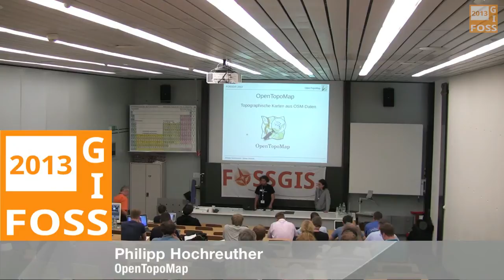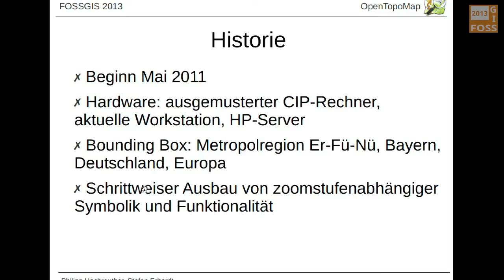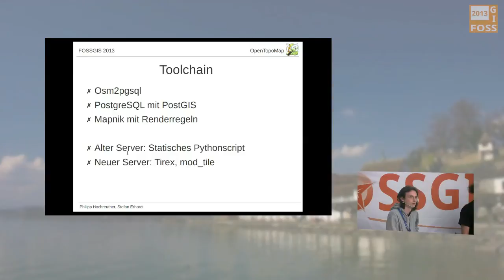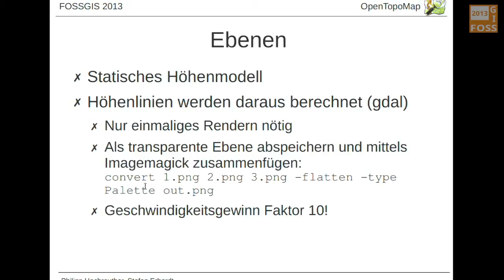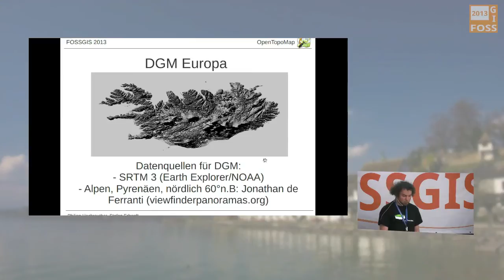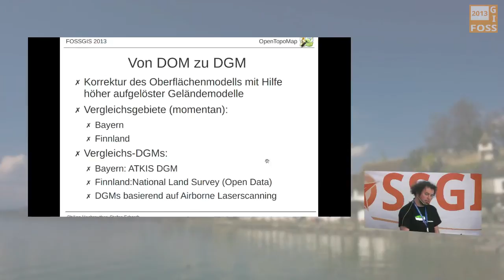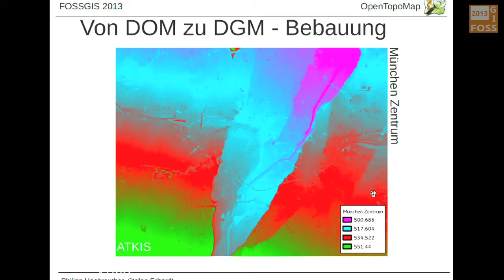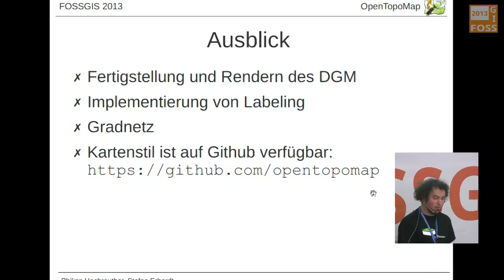2013 - Philipp Hochreuther: OpenTopoMap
topographische Karten aus OpenStreetMap

Das Projekt OpenTopoMap stellt eine Karte aus den Daten der OpenStreetMap zur Verfügung, welche sich am Stil der amtlichen topographischen Karten der deutschen Landesvermessung orientiert. Eine Verfügbarkeit für ganz Europa ist angestrebt.
OSM-Daten werden gefiltert und in eine PostgreSQL-Datenbank eingespeist. Mit Mapnik 2.1 werden drei Ebenen einzeln gerendert und mittels ImageMagick zu einer Kachel vereinigt – der zweite Layer, die Höhenlinien, werden dabei einmalig vorgerendert, wodurch der Renderdurchsatz verzehnfacht wird.
Ziel des Projektes ist es, eine Karte hervorzubringen, welche wie das amtliche Kartenmaterial für universelle Zwecke eingesetzt werden kann, beispielsweise sowohl zur Orientierung im Innenstadtbereich wie auch als Wanderkarte. Hierzu wird zwischen Detailreichtum und Lesbarkeit für jede Zoomstufe in aufwändiger Kleinarbeit die passendste Lösung gesucht und umgesetzt. Zugleich sind erste Ansätze zur Generalisierung enthalten.
OpenTopoMap arbeitet eng mit der Universität Erlangen-Nürnberg zusammen: ein Großrechner ist am Rechenzentrum der Universität angesiedelt und steht auch für mit dem Projekt verknüpften Forschungsarbeiten zur Verfügung, welche sich aus der Kooperation zwischen den Instituten für Geographie und Informatik ergeben. Das Projekt ist über Github veröffentlicht, und die freiwilligen Entwickler freuen sich weiterhin auf Verbesserungsvorschläge anderer Nutzer. Im Vortrag wird das Projekt selbst vorgestellt sowie auf die technische Umsetzung kartographischer Details eingegangen.